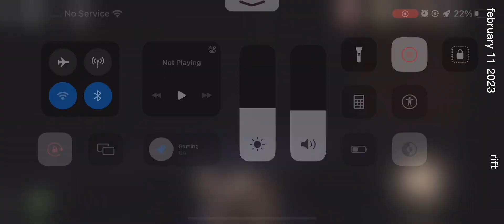Shadow on Door 21 - February 11th, 2023 (2)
0:00 - Shadow on Door 21 (S.D21)
0:52 - (Crucified) Seek on Door 75 (C=s.D75)
1:47 - Rift
3:00 - Elevator Power Cutscene
3:14 - Win